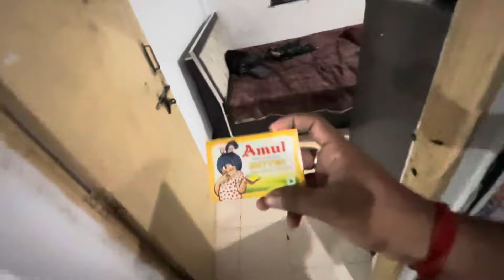Gharatle saman shift karatani 😱ya gosti mule achanak sadhana lagali radayla 😭😭